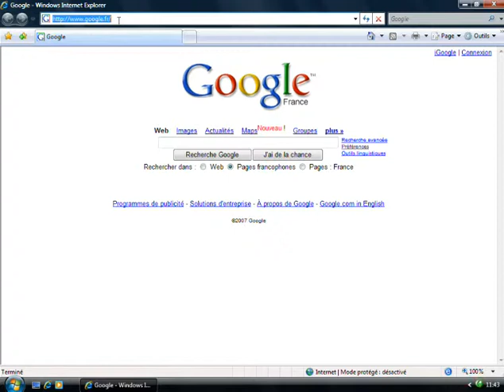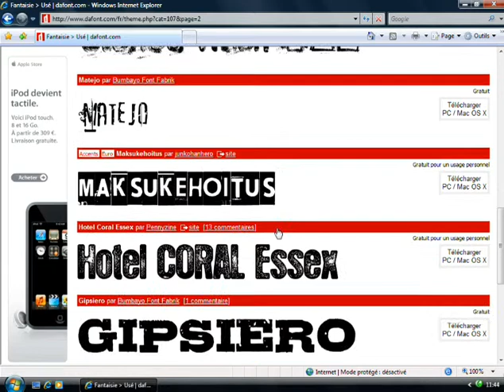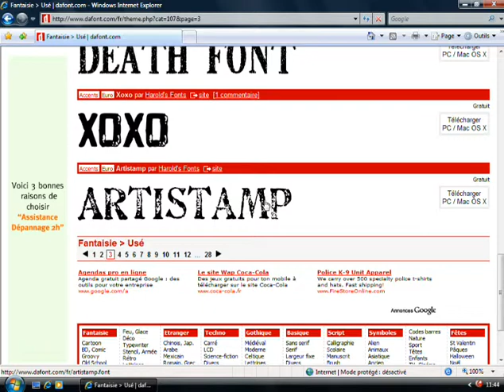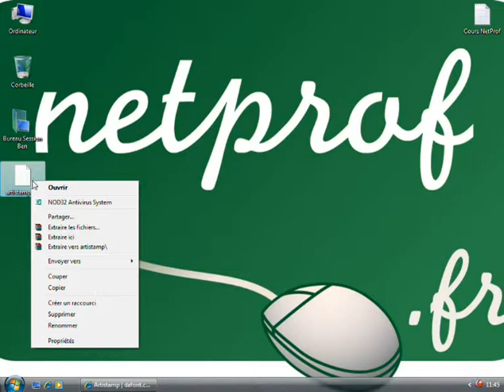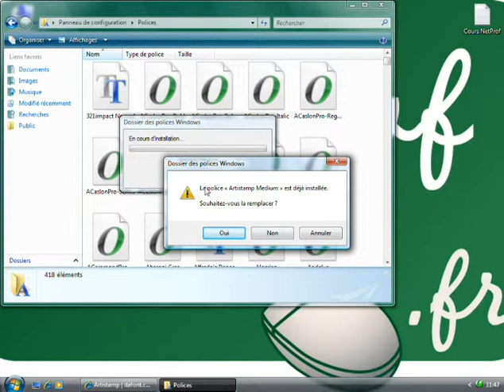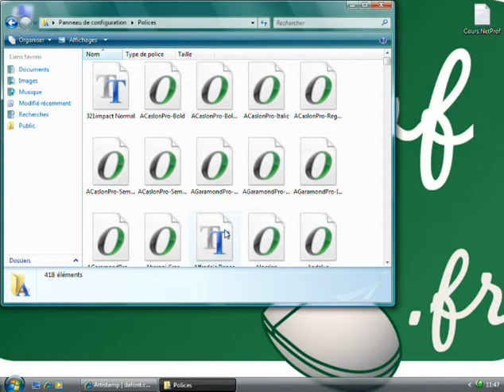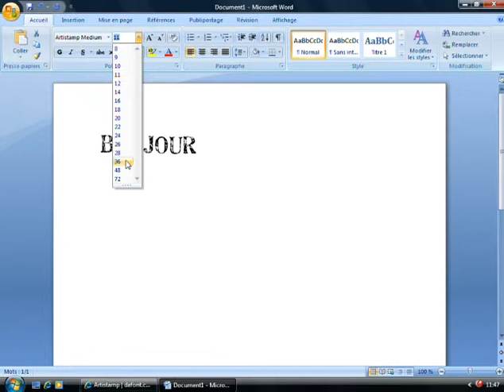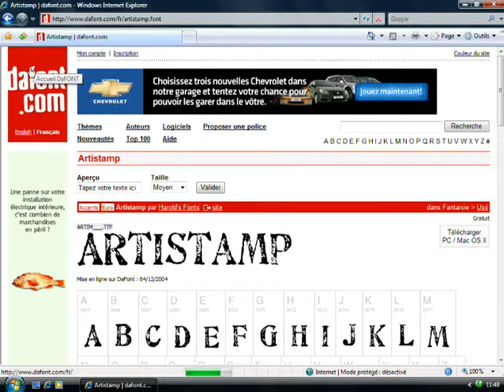Trouver et installer des polices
Prof : Benoit